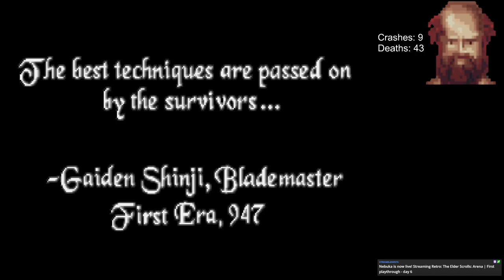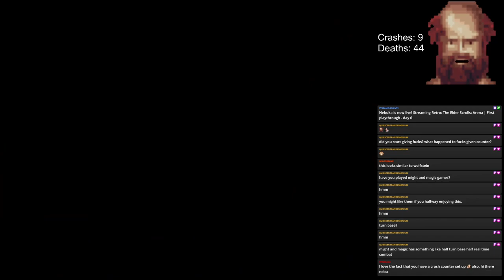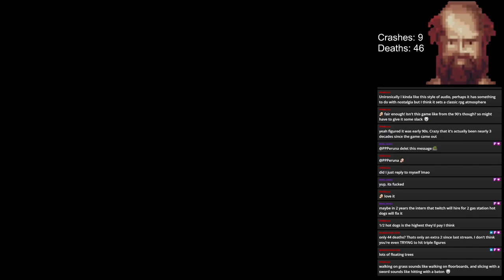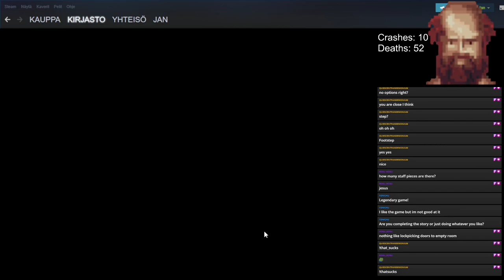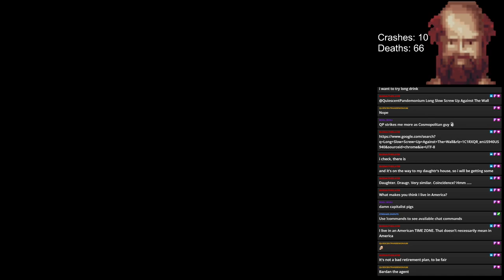The Elder Scrolls: Arena | Ep. 6 - Elden Grove & Temple of Agamanus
Finding the third piece of the Staff of Chaos in Elden Grove and retrieving a stone tablet from Temple of Agamanus.

0:00:00 - Stream start
0:00:45 - Camlorn
0:15:32 - Hole of Gralrotor
0:29:14 - Eldenroot
0:36:38 - Selene's Web
1:34:20 - Back to Queen Ulandra
1:47:32 - Elden Grove
2:31:27 - Corinth
2:47:52 - Temple of Agamanus

Mods I used on this playthrough:
   - TES Arena Remapped
   - Sound Patch